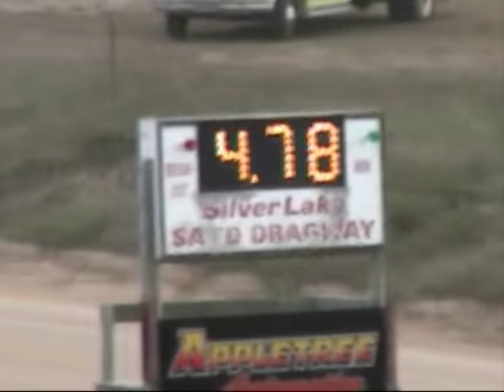Silver Lake Sand Dunes Broke Racer